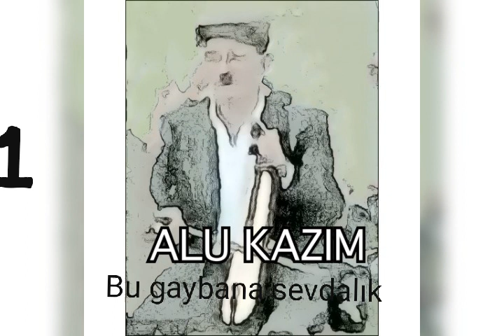ALU KAZİM - BU GAYBANA SEVDALUK